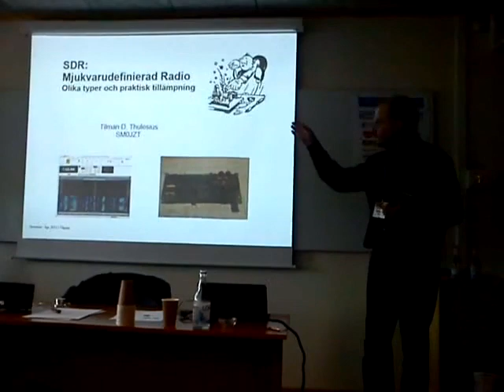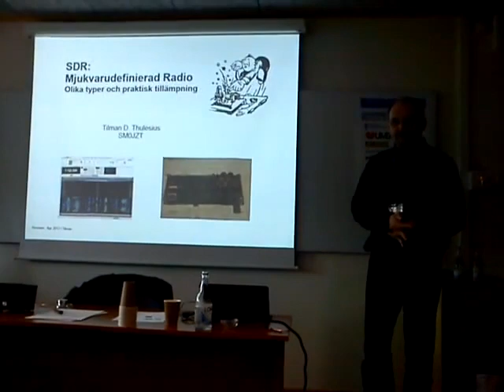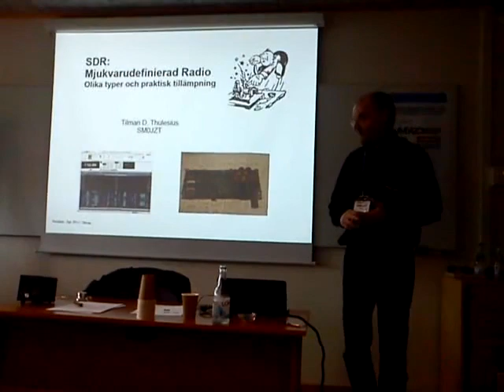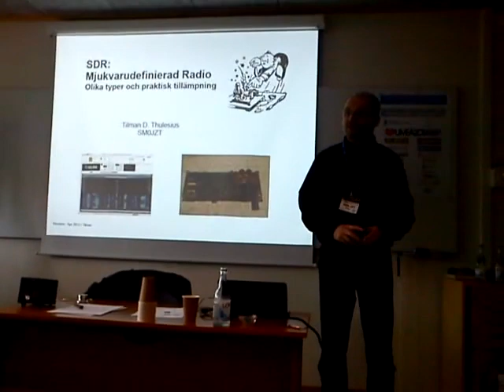SDR - Mjukvarudefinierad radio idag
Klipp från ett föredrag vid SSAs årsmöte i Umeå 2012,  av Tilman Thulesius, SM0JZT
SSA Sektionsledare Radioteknik